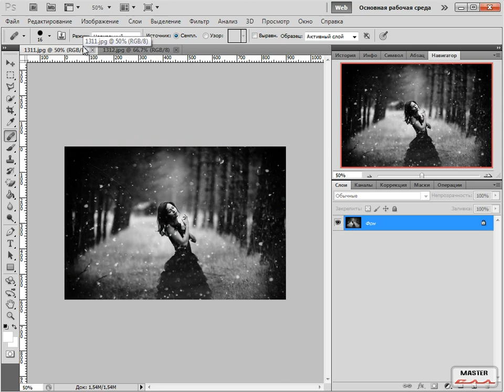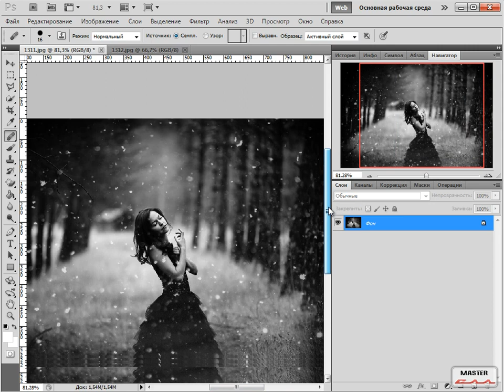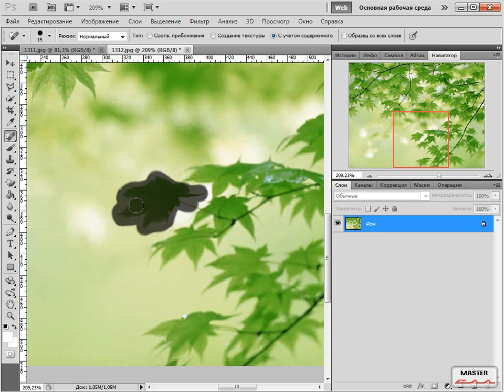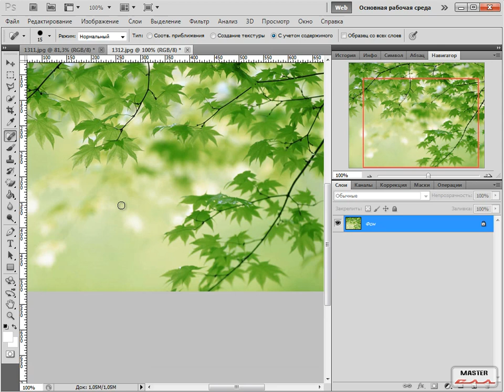Фотошоп для вебмастера урок 7